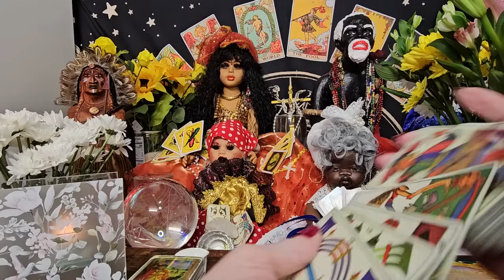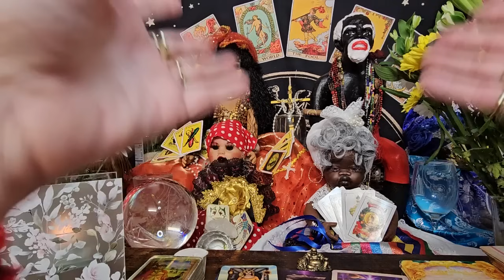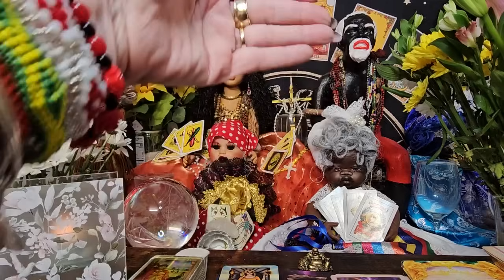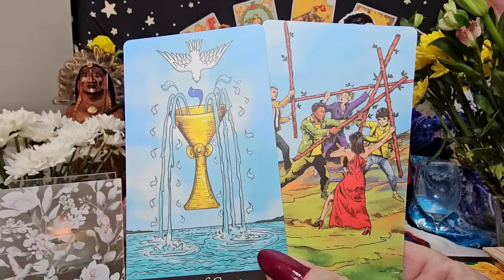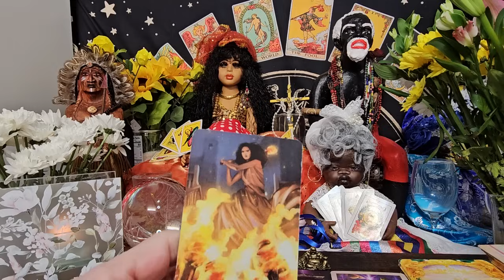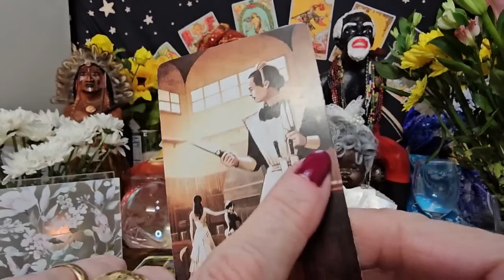Tarot de virgo solteros y casados y más de 50 años presente pasado y futuro